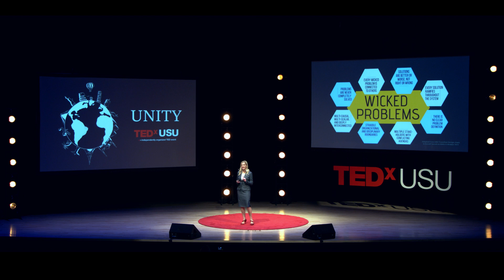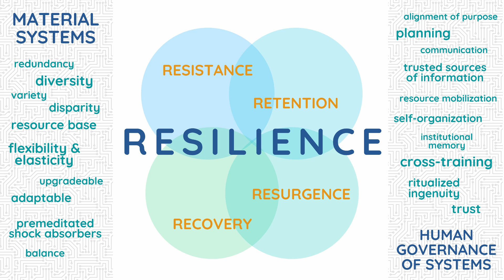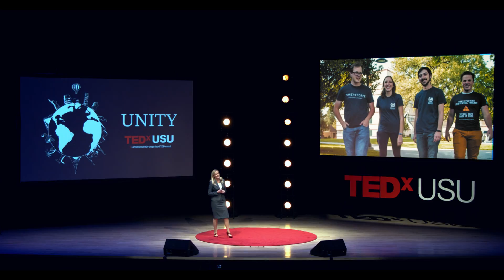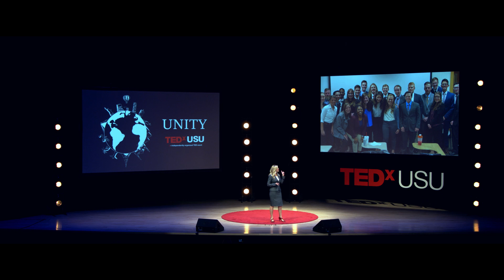Surviving the 21st century with interdisciplinary teams | Jeannie Johnson | TEDxUSU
Emergent technologies, experiments in bioengineering, increasingly sophisticated manipulations in data science and a shifting climate have produced a highly complex and uncharted “threatscape” that is shaping the 21st century. We need thinking and problem-solving teams that match the complexity of these problems in both diversity and sophistication; our universities are not currently organized to produce them. Traditional silos in education—the majors that provide depth and expertise—are not enough. We need to break ground and break down walls in our approach to higher education. Interdisciplinary teamwork is key. Utah State University’s Center for Anticipatory Intelligence fuses advanced STEM and social science expertise in order to generate innovative solutions to the globe’s thorniest problems. Across three years we have put 90 students representing 35 different majors together to leverage each other’s insights, perspectives, and cognitive skills in order to identify critical threats and design resilience strategies. The result has not been what we expected. It’s been better. Jeannie Johnson has been a spy, a diplomat, and a cultural adviser for the military. She wishes the U.S. national security enterprise functioned as efficiently in real life as is does in action movies and would love nothing more than a job that consistently requires her to jump out of airplanes. Launching USU’s Center for Anticipatory Intelligence has been an exhilarating adventure – one she shares with an amazing team of faculty and a wildly impressive group of USU’s most innovative students. This talk was given at a TEDx event using the TED conference format but independently organized by a local community.